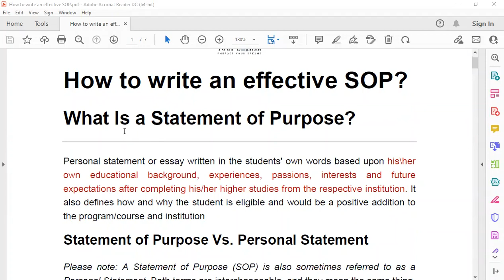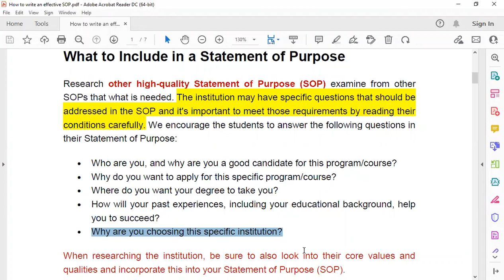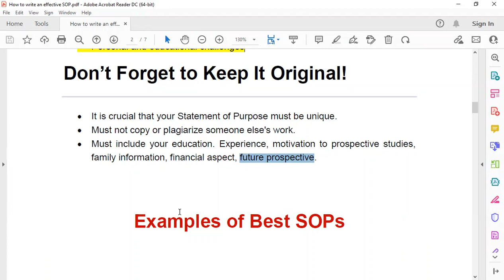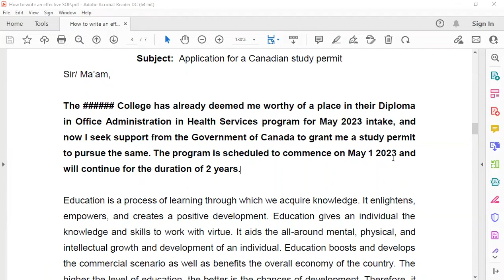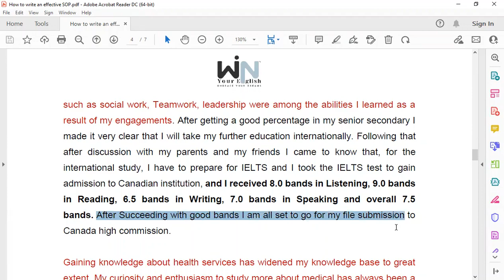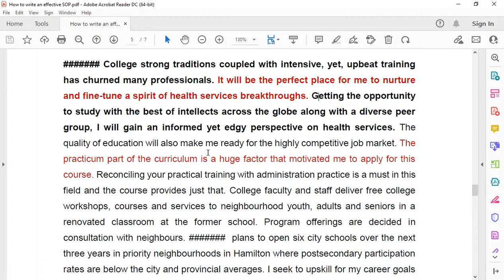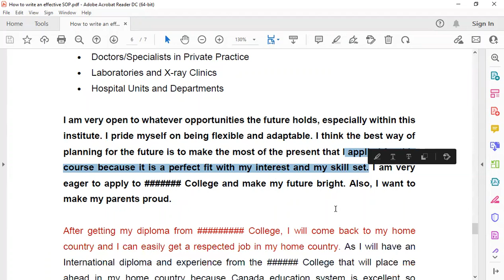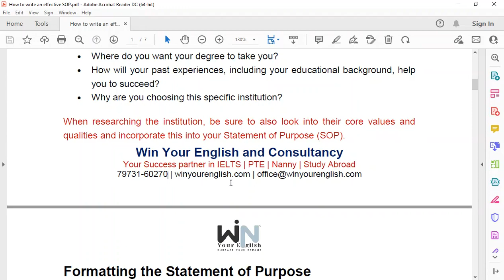How To Write A Perfect Statement of Purpose SOP | Win Your English & immigration Services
SOP Writing Tips: How To Write A Perfect Statement of Purpose (SOP / Admissions Essay) | Win Your English & immigration Master Class by Visa Expert Mr.Lovepreet Verma (Post Grad. Canada, Ph.D. Pursuing)

Learn how to write the perfect statement of purpose (SOP) / personal statement, admissions essay for admissions to study abroad. You will find a step-by-step detailed instruction on how to write your sop, essay, statement of purpose, and lots of tips on how to write a statement of purpose and examples of how to write sop. You will find experts share their tips on how to write an application essay and a detailed 6P guideline on how to write a perfect admissions essay and how to write a perfect statement of purpose

The 6P’s of the SOP:
1. Purpose -  Clear Articulation of Goals and Interests:
a. What do you want to study at graduate school or university?
b. Why do you want to study only for this degree?
c. Focus on the research project(s) you want to undertake while you are there.
d. Discuss what interests you within the professional field and what skills/knowledge you hope to gain through the program.
e. What do you plan to do with your degree after graduation?
f. Would you choose to end up with a job, a start-up, or take up further research?

2. Past Experience:
a. How much and what kind of experience do you have in your field?
b. Is your experience related to your choice of degree?
c. What additional skills are you planning to gain
Provide vivid, specific examples

3. Program - Interest and Fit with the Program –
a. Why did you choose to study in this particular country?
b. Why do you want to study at this particular college?
c. What do you like in it?
d. How does your work fit with the program?
e. Why the program suits your work/interests!
f. Does the department have a certain methodology you’re interested in?
g. Is there a particular facet to the curriculum that you’d like to experience?
h. Would you like to study or do research under any particular professor?
i. What are your expectations from both the graduate program and the university?
j. How can you contribute to the university and its program?

4. Personality - Be Unique:
a. Apart from work and education, what are your hobbies, interests, and habits?
b. What are you like, as a person?
c. What do you understand about the student community and culture of the college?
d. What is that one unique characteristic about you that they should know?

The key to writing a good statement of purpose is being unique and making sure your words stand out in the minds of the readers.

5. Plain English - Strong Writing - You’ll need to communicate clearly, effectively, and logically.

6. The Process:
a. Begin Early – start now, give yourself 3-4 months before the submission date
b. Follow directions - Write a Draft -  Proofread – and get others to proofread -
c. Plan ahead

Tips
1. Include faculty with whom you want to work,
2. Do not overuse ‘I’
3. Avoid colloquial language like ‘can’t, won’t and a lot of ‘like’
4. Do not assume they know acronyms
5. Word limit - A statement of purpose shouldn’t ever be longer than two pages, In an SOP keep personal information minimum
6. Show Not Tell

🍁 Public college with High Visa ✈️ Ratio.
✔️ Gap Accepted
✔️ Back Log Accepted
✔️ Low Percentage Accepted
🍁 Book Your Expert Visa Consultation at 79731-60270.

🍁 Host | Win Your English and Consultancy